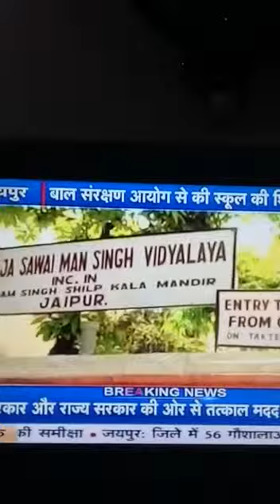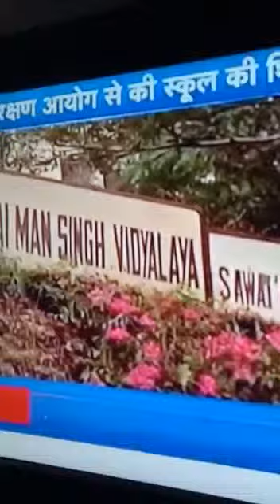S P Singh khyalia Rscpcr baal aayog(1)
Sms school matters by s p singh